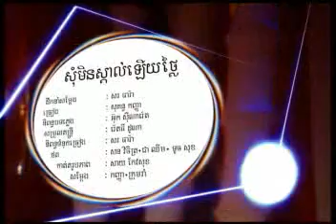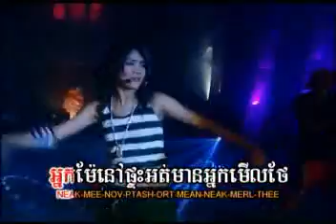U2-13-10-Som min skal lery thlai-Sokun Kanha